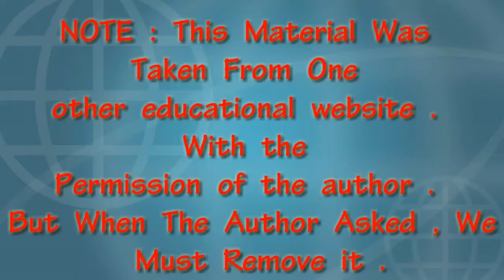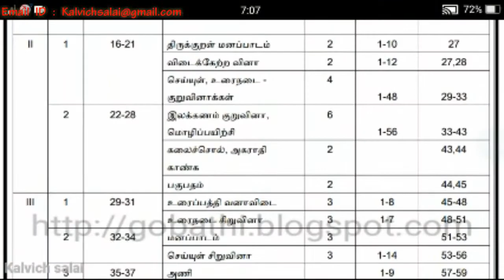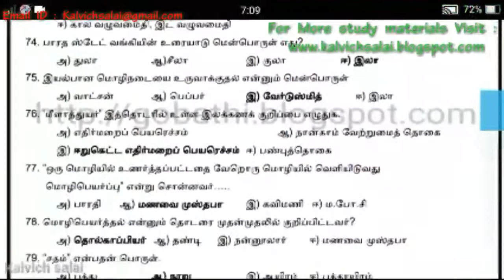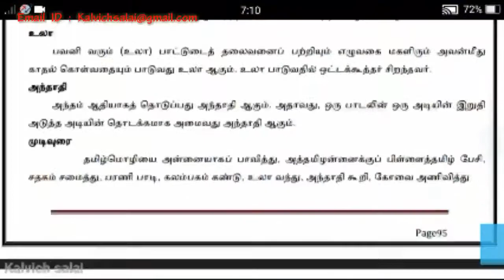பத்தாம் வகுப்பு தமிழ் மெல்ல கற்கும் மாணவர்கள் கையேடு 2020 | முதன்மை கல்வி அலுவலர் விழுப்புரம் CEO